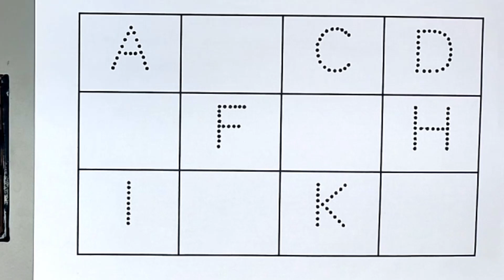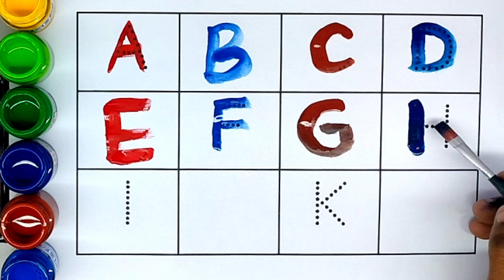a for apple b for ball,a for apple b for ball c for cat,a se anar,abcd, a to z english alphabets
children
a for apple song
phonics song
abc song
a for apple
alphabet song
phonics songs
phonics,songs for children
phonic song
abc songs for children
song
abc song for children
abc phonics
baby songs
phonic
phonics for kids
kids songs
abcd song
alphabet
alphabet song
abcd
learn alphabet
abcd song
english alphabet
alphabets
learn the alphabet
abcd alphabet
alphabet songs for children
alphabet abcd
abc alphabet
abcd alphabet
ong
alphabet learn abcd
esl alphabet
asl alphabet
alphabet train
teach alphabet
alphabet letters
phonics alphabet
alphabet phonics
the alphabet song
abcd abcd
learn alphabets
abcd songs
writing alphabets
alphabet abc